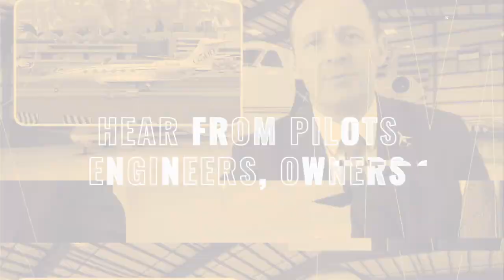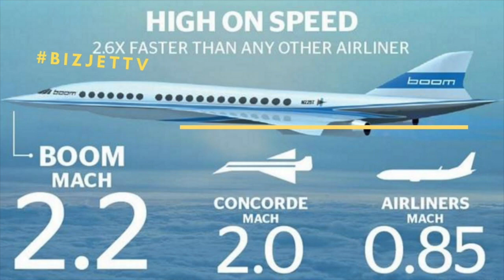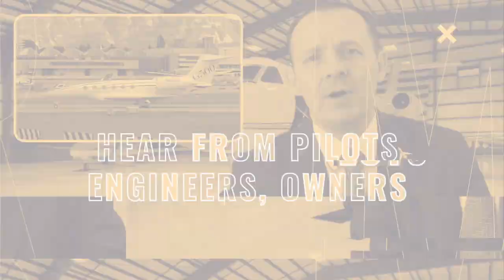Has the Virus Killed Supersonic Air Travel?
With the airline business being one of the hardest hit during the COVID-19 lockdown is this going to kill the various supersonic jet projects?
 Fabrizio Poli gives his analysis...

You can also follow Fabrizio Poli on his Quantum Action channel, all about thinking outside the cube: